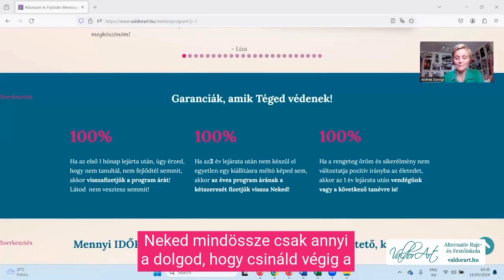Nézd meg a 3 legfontosabb Garanciánkat, amit a programunkra vállalunk!😊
Nézd meg a 3 legfontosabb Garanciánkat, amit a programunkra vállalunk!😊 Látod Te nem veszíthetsz semmit!😉 Ebből is látszik, hogy mi mennyire hiszünk benne! 🥳
Ha az első 1 hónap lejárta után, úgy érzed, hogy nem tanultál, nem fejlődtél semmit, akkor visszafizetjük a program árát! Látod nem veszítesz semmit!😊
Ha az 1 év lejárata után nem készül el egyetlen egy kiállításra méltó képed sem, akkor az éves program árának a kétszeresét fizetjük vissza!🖼
Ha a rengeteg öröm és sikerélmény nem változtatja pozitív irányba az életedet, akkor az 1 év lejárata után vendégünk vagy a következő tanévre is!🥰
Csatlakozz hozzánk most!👇👇